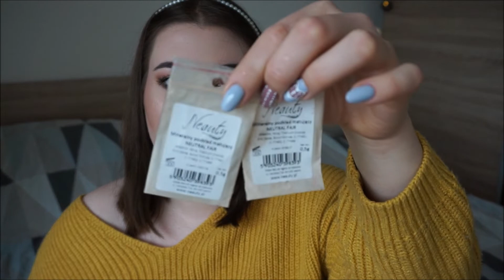Denko #4: kolorówka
nieidealna.